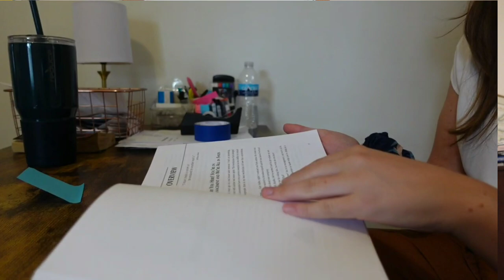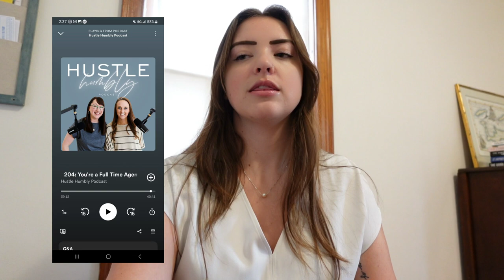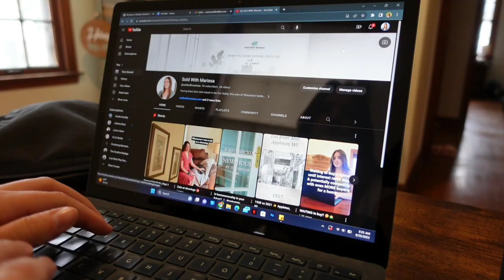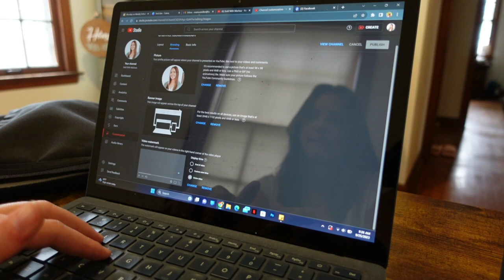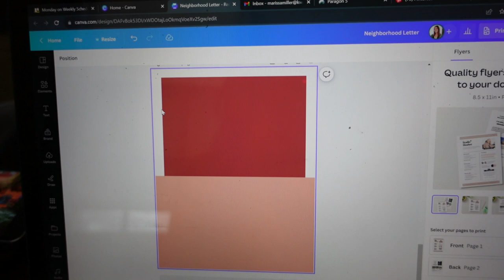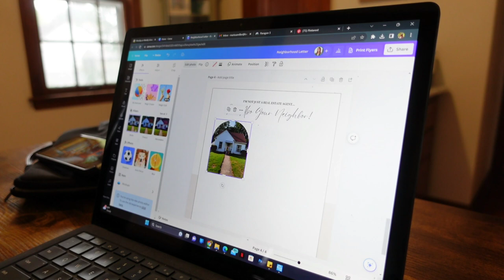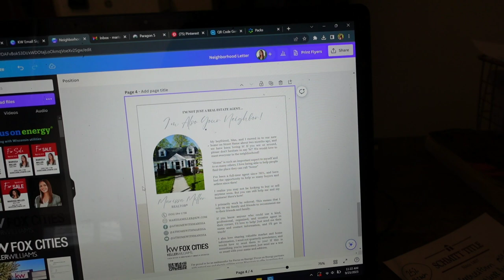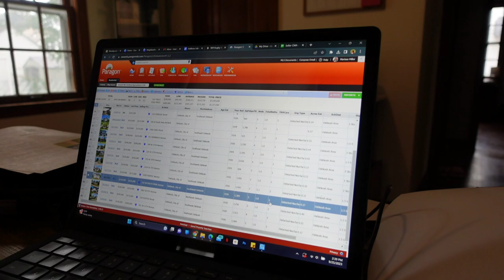First Week At Keller Williams | Monday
I switched brokerages!

Last week was my first week at my new office, Keller Williams Fox Cities. I have so much footage from this past week that I had to split it up by day! Enjoy watching my Monday, and tune in for the rest of the week coming SOON.

"When you work with me, you'll feel AT HOME"

You know that warm, comforting feeling you get from your home? I strive to be that in human-form. I believe the home buying and selling process should be as simple and stress-free as possible. My goal is to be the perfect mix of professional and kind. I never want my clients to be intimidated by me or afraid to ask me questions. I instill trust by providing an exceptional experience for my clients. I am detail-oriented and don't let things slip through the cracks. I am constantly learning, adapting, and bettering my business. I want the buyers and sellers I work with to feel as though they are working with a trusted friend. I'm here to help you buy and sell with confidence!

See what my clients are saying!

"Marissa is awesome to work with! Very professional, personable, and knowledgeable. She helped guide us through the whole process making our home buying experience so easy & stress-free!"

"Marissa was a pleasure to work with in our home buying process. She was always willing to answer any and all questions or steer me in the direction to find the answer I was looking for. She was always punctual and timely and made the whole home buying process a breeze. I could not have asked for a better agent to work with!"

“Marissa is the best in the business. I couldn’t recommend her more for a real estate agent. She helped me purchase and sell the same house. Her organization and care for her clients is applaudable & appreciated.”